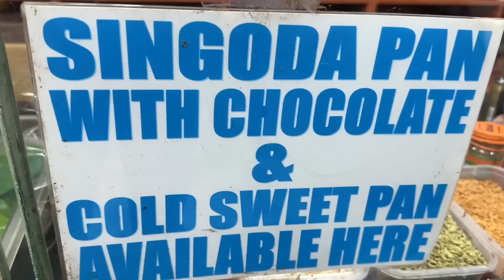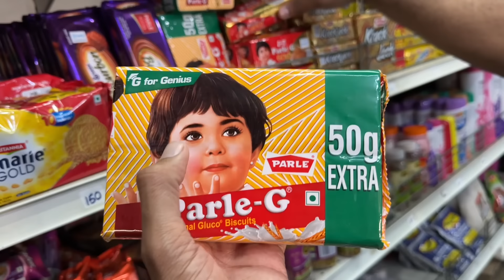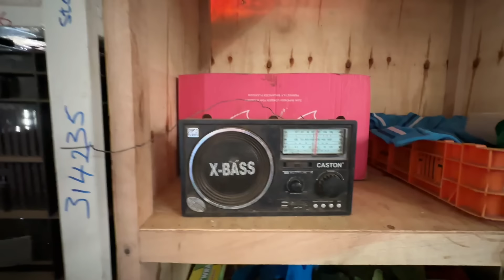Indian people work in Nairobi Kenya | भारतीय लोग नैरोबी केन्या में क्या क्या करते हैं